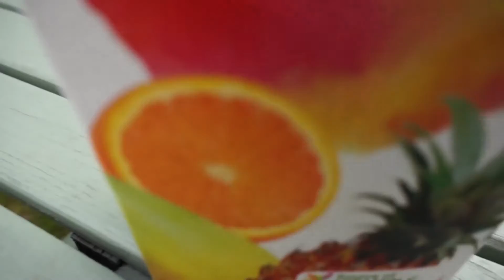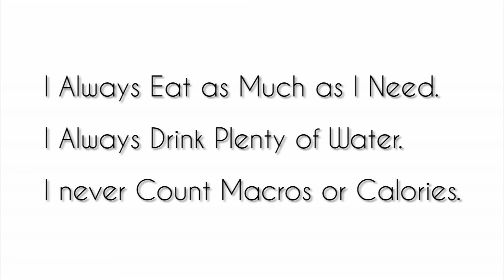What I Ate Today - #7 VEGAN - HIGH RAW - Mango Nice Cream.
Here is a super short video of what I ate today.
Breakfast: Banana & Mango Nice Cream.
Snack: Peaches, Strawberries, Tropical Juice, Clementine.
Lunch: Apples, Cinnamon, Peaches, Bimbies.
Dinner: Chickpea, Sweetcorn and Onion Burgers, Rice, Broccoli, Spinach & Peas.